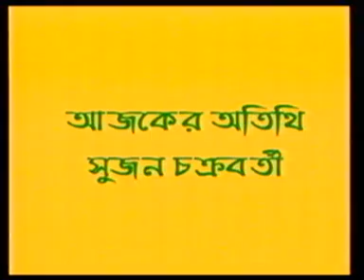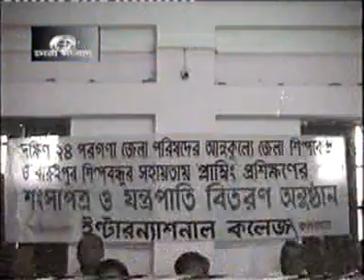Dr sujan chakraborty's interview in 2004